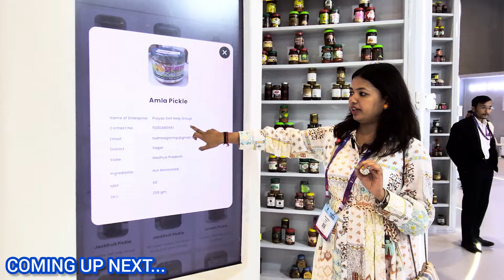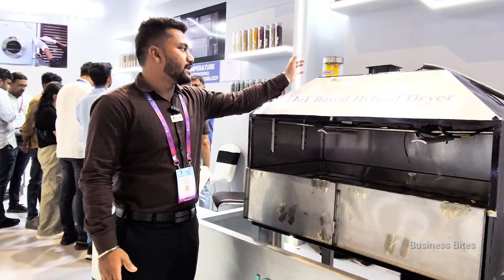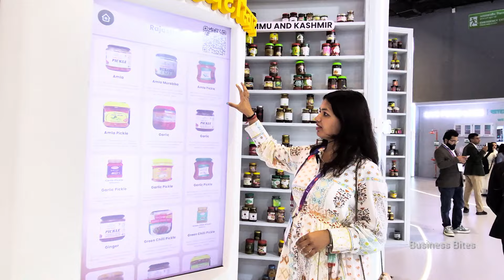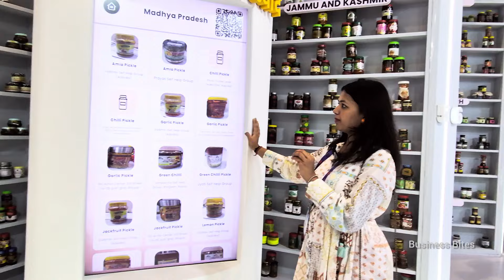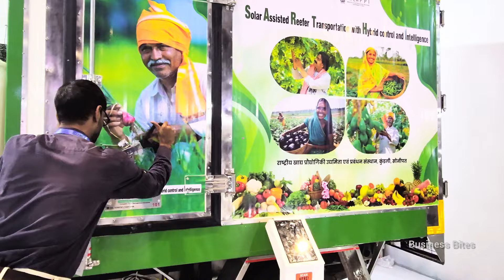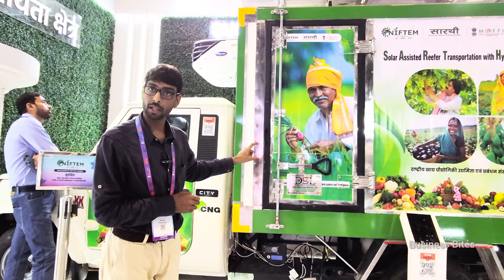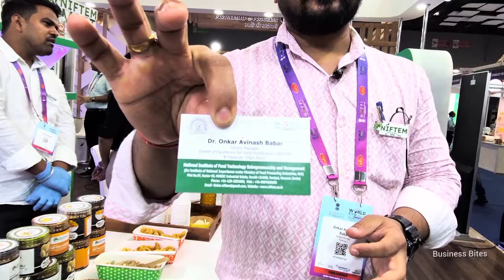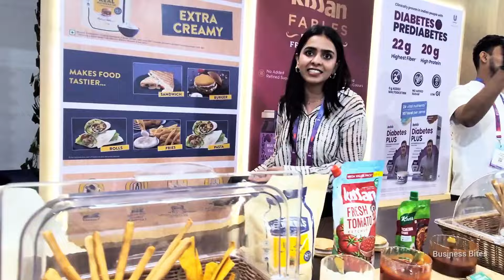WORLD FOOD INDIA 2024 | NIFTEM - Innovative Food Products, Latest Technologies & Innovations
At World Food India 2024, Hall 14 at Bharat Mandapam in Pragati Maidan, New Delhi will showcase the Ministry of Food Processing Industries' (MoFPI) initiatives and start-up innovations.
NOTE- BUSINESS BITES चैनल केवल आपको सूचनात्मक खबरे देनें की कोशिश करता है...अत: आप कोई भी सामान खरीदें य पैसो का लेन-देन अपने ही रिस्क पर करें. चैनल की इसमें कोई जवाबदेही नही होगी.
cold extrusion machine,
pasta extruder,
IOT based hybrid dryer
food testing lab
solar assisted reefer transportation with hybrid control and intelligence,
cold chain supply,
innovative food products
100% bio based flexible packaging,
sarthi kutir udyog,
World food india 2024 in hindi,
World food india 2024 tickets price,
World food India 2024 theme,
World Food India 2024 date,
World food India 2024 Registration,
World Food India 2024 Venue,
World Food India 2024 tickets,
World Food India 2024 exhibitor list,
indian street food
food startup & innovators,
exporter & importers of food products,
ministry of food processing industry
ingredients manufacturers,
international pavilions
food processing machinery
food packaging,
horeca and food service companies,
processed food companies,
coffee board
spice board
world food india 2024
street food india
world food india expo
indian food
food india
food india expo 2024
world food india
world food india Pragati maidan
world food india Pragati maidan delhi
world food india 2024 live
world food india 2023 live today
Ministry of Food Processing
Federation of Indian Chambers
India Trade Promotion Organisation
Ministry of Micro, Small and Medium business,
Food Safety and Standards
World Food India 2024 | World Food India Pragati Maidan| Food Expo 2024 | World Food Expo 2024
food business ideas,
good business  startup
food business ideas  in india
food business ideas in telugu
food business  from home,
food business  franchise,
food business  kaise start kare
how to start food business
paneer shop business
paneer shop in delhi,
new business ideas,
best startup business ideas
expo 2024,
food vlogs
food shorts
food video
food indian street
small business,
small business ideas,
startup company,
2024 new business ideas in india,
new business ideas at home,
new business ideas 2024 in India,
manufacturing business ideas,
wholesaler of: paneer, khoya & pithi
special arrangement for:
mariage & parties
ice cream also available
all disposable items available,
state pavilions
pet food
frozen food,